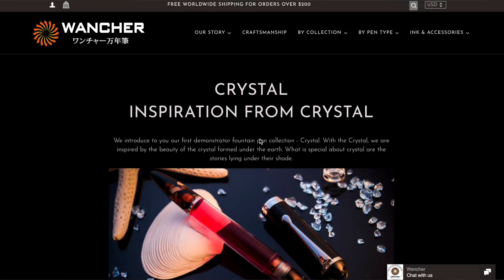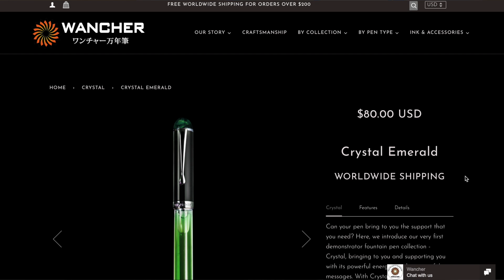GIVEAWAY Wancher Crystal Emerald Fountain pen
Wancher has given me two pens to give away, one I had on Instagram and this one I have on Youtube!

All you need to do to enter is:
2.) Write a comment telling me what your favourite memory of a birthday is!

They did not pay me in any way to host this giveaway, its all just for the love of writing.